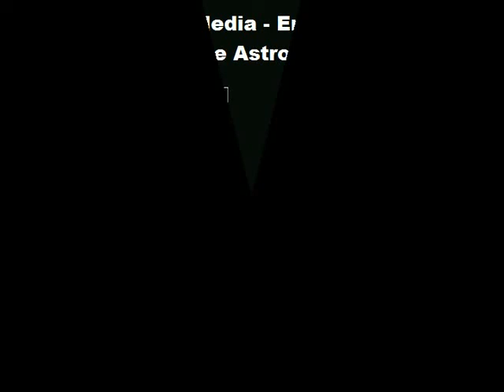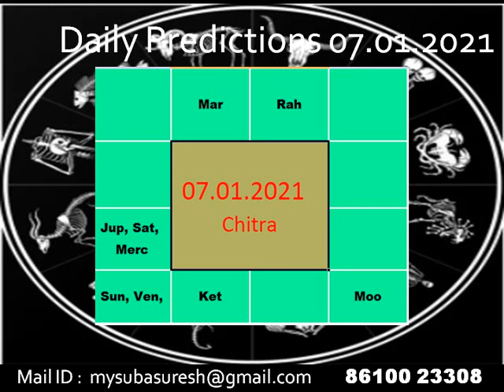Daily Predictions - 07.01.2021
Predictions for the day

In this Chennail you can listen to the daily predictions in short from Aries to Pisces for all Zodiac Signs in English

Also you can share this videos to your friends, relatives and groups ans it will be helpful for them too.

You an write your comments for the improvements of this channel and video quality.  Your comments are well addressed and taken care and suitable answers will be given.

daily predictions in english
astrology predictions today
daily predictions in astrology
daily predictions in telugu
daily predictions in tamil
daily predictions in malayalam
astrology of the day
daily predictions horoscope
daily prediction
astrology today
horoscope for the day

day 07